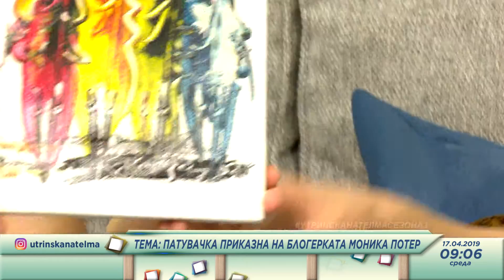Patuvackata prikazna na blogerkata Monika Poter - Utrinska na Telma